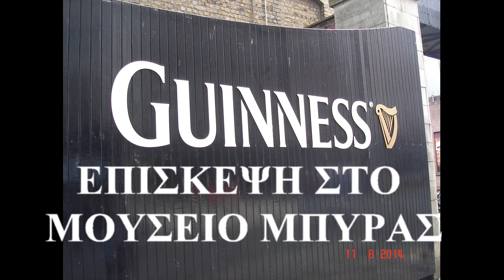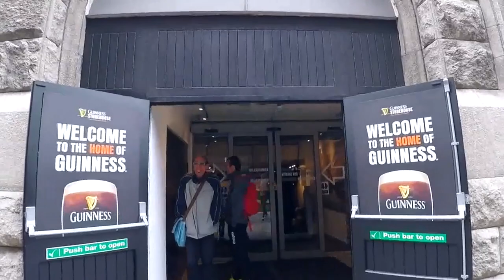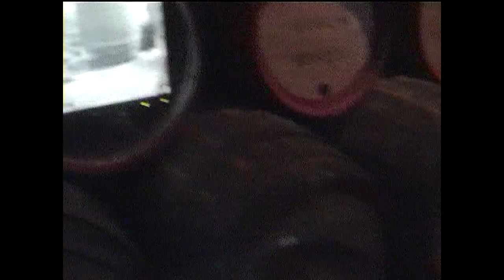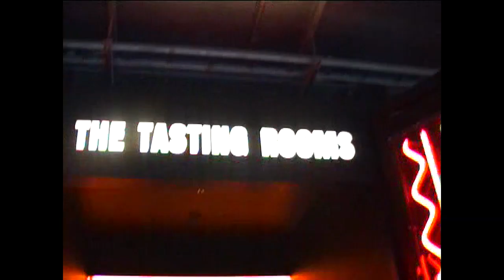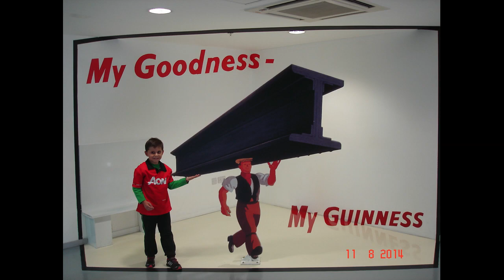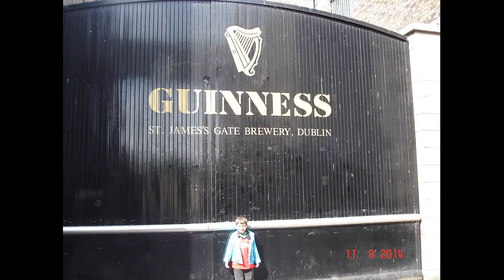EΠΙΣΚΕΨΗ ΣΤΟ ΜΟΥΣΕΙΟ ΜΠΥΡΑΣ - GUINNESS STOREHOUSE DUBLIN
Επισκεπτόμαστε το μουσείο της μπύρας Guinness στο Δουβλίνο της Ιρλανδίας. Βλέπουμε τις εγκαταστάσεις, δοκιμάζουμε διάφορες γεύσεις της μπύρας και τέλος σερβίρουμε σαν υποψήφιοι μπάρμαν. Ο Γιάννης δοκιμάζει μια κοκα-κόλα με γεύση μπύρα.  Μία πολύ ωραία εμπειρία η οποία συνδυάζει την ιστορία της Guinness μαζί με της Ιρλανδίας.
We visit the Guinness Beer Museum in Dublin, Ireland. We see the factory, taste various beer flavors and finally serve as bartenders. Gianni tastes a coca-cola with a beer flavor. A very nice experience that combines the history of Guinness and Ireland.